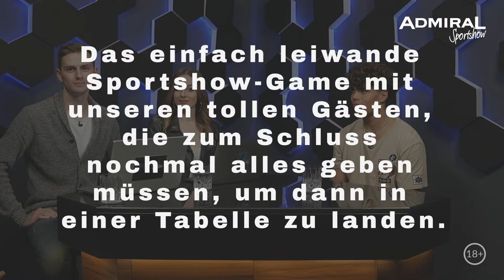ADMIRAL Sportshow mit dem Influencer und Video-Creator Manuel Enrique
Es geht wieder los. 😍🎶 Heute ist Staffelstart in der ADMIRAL Sportshow! 🚀

Der erste Gast für die 2. Staffel der ADMIRAL Sportshow steht fest. Wir dürfen heute den Influencer und Video-Creator Manuel Enrique bei uns begrüßen. 😎🔥 Sei dabei, wenn es um 19:00 Uhr losgeht und stelle dem 20-jährigen Österreicher Deine Fragen! 😏